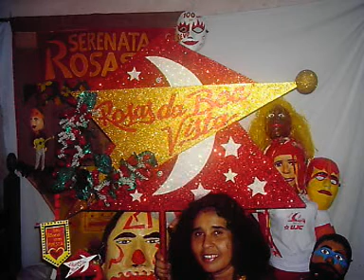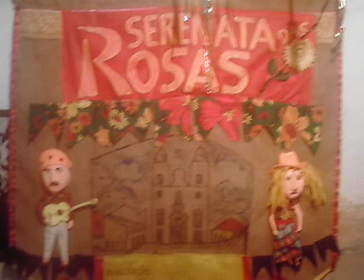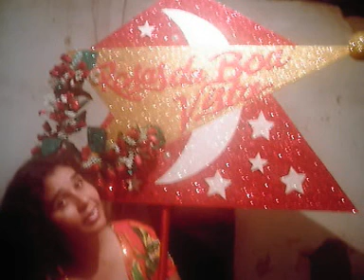Fotos de Graça Lima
Fotos ao som de frevo de bloco.